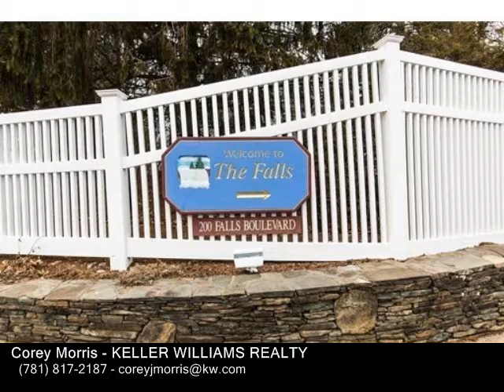200 Falls Blvd Unit I301, Quincy MA 02169 - Condo - Real Estate - For Sale -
200 Falls Blvd Unit I301, Quincy MA 02169  Condo  Real Estate  For Sale   Tastefully renovated condo located at The Falls is the only unit available in the complex. Pewter maple engineered wood floors throughout the first level, central air, custom concrete counter tops, herringbone marble back splash, white shaker cabinets with soft close hinges, updated powder room with contemporary vanity and quartz top, cordless Bali sun shades in livingdining room along with white stacked stone fireplace and jewel box light fixture in dining room are some of the highlights here. Both bedrooms are large and located on 2nd level of the unit and include custom closet systems. Club house and pool overlook this beautifully landscaped property. Just minutes to shopping areas, MBTA and highways in a quiet scenic setting. 1 assigned parking space and plenty of visitor parking. Pet Friendly(1 pet per unit). No showings until the open house scheduled for 21118 from 122

Corey Morris
KELLER WILLIAMS REALTY